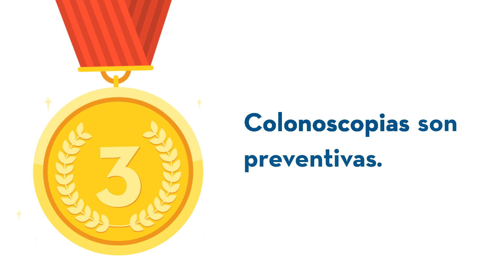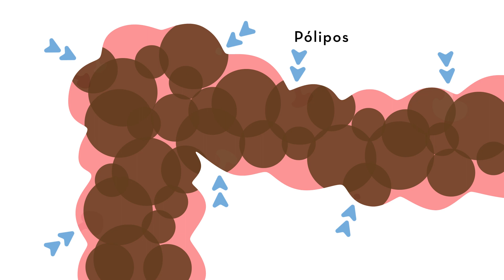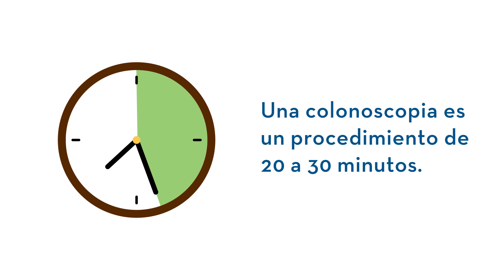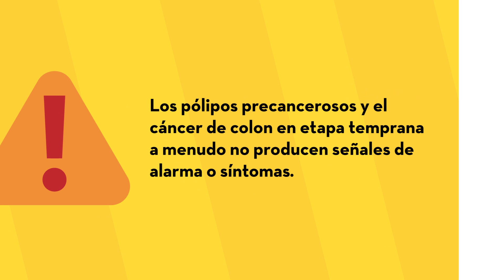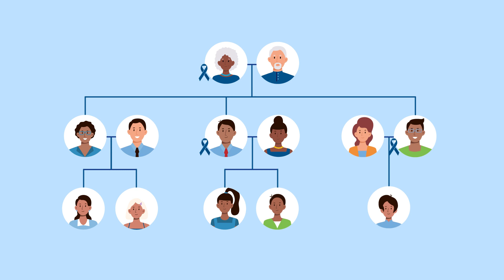La Importancia De Las Colonoscopias a Tiemp